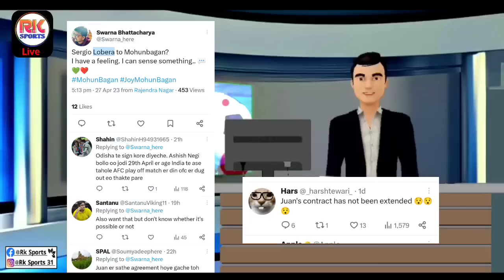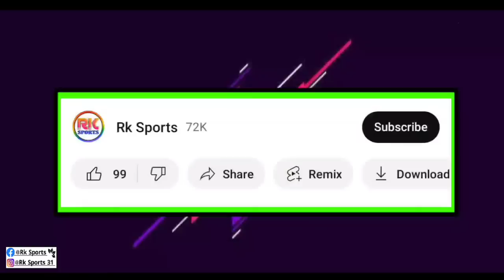🚨 Mohun Bagan কি কোনো বড়ো চমক দেবে? Lobera ও Juan কে নিয়ে নতুন বিষয়😮 Stewart আসছে এই দলে 😍